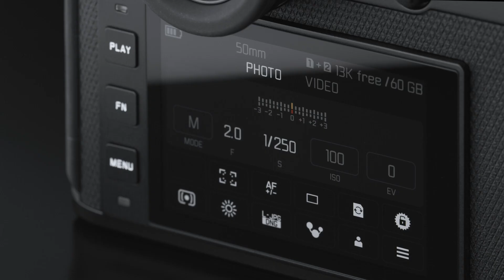Leica SL2 - It's your choice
Được xây dựng trên nền tảng và tầm nhìn của hệ thống máy ảnh Leica SL từ năm 2015, Leica Vietnam tự hào giới thiệu mẫu máy ảnh không gương lật hoàn toàn mới: LEICA SL2.

Đây là một bước tiến đột phá của Leica trong việc xây dựng một chiếc máy ảnh đa dụng hoàn hảo, đem tới đột phá về công nghệ và hiệu năng nhưng vẫn giữ được những giá trị thiết kế cốt lõi mang tính di sản của Leica Camera.

Là máy ảnh mirrorless duy nhất được thiết kế và chế tác thủ công tỉ mỉ tại Đức, LEICA SL2 sở hữu cấu trúc kim loại chắc chắn kèm phần bọc da thanh lịch, luôn bền bỉ với thời gian và mang tới niềm vui nhiếp ảnh lâu dài. Dù giữ nguyên kích thước với người tiền nhiệm, LEICA SL2 lại mang lại cảm giác cầm nắm chắc chắn và trọng lượng nhẹ hơn khi sử dụng, đồng thời được trang bị chuẩn chống chịu thời tiết IP54, giúp máy hoạt động tốt hơn trong các môi trường khắc nghiệt.

Được trang bị cảm biến fullframe CMOS với độ phân giải vượt trội 47 Megapixel, dải ISO lên tới 50,000 trên một thân máy chống rung quang học 5 trục, LEICA SL2 đảm bảo mang tới chất lượng hình ảnh tuyệt vời trong mọi điều kiện ánh sáng. Việc sử dụng ngàm ống kính L-mount giúp chiếc máy ảnh mới dễ dàng tương thích với những ống kính đa dạng của SL-System cũng như hệ sinh thái hơn 170 ống kính của Leica thông qua các ngàm chuyển phù hợp.

Hệ thống lấy nét hiệu suất cao và chức năng nhận diện chủ thể mới đảm bảo tốc độ lấy nét nhanh và đáng tin cậy, đem tới khả năng nhận biết vị trí của chủ thể để thay đổi giữa các chế độ lấy nét phù hợp. Chiếc máy ảnh SL2 mới còn sở hữu kính ngắm điện tử EVF OLED lớn với độ phân giải lên tới 5,76 Megapixel đem tới hình ảnh chân thực và sự chủ động hoàn toàn cho người sử dụng.

Không chỉ hấp dẫn với các nhiếp ảnh gia, LEICA SL2 còn là lựa chọn tuyệt vời với các nhà làm phim khi mang tới khả năng quay CINE 4K tại 60 khung hình/giây và lên tới 180 khung hình/giây ở chế độ FULL HD. Sở hữu sẵn giắc tai nghe và mic, kèm theo cổng kết nối HDMI cho màn hình ngoài, người dùng sẽ dễ dàng kết nối với các thiết bị ngoại vi mà không cần sử dụng tới những bộ chuyển đổi phức tạp.

Cuối cùng, với ứng dụng Leica FOTOS, chiếc máy ảnh LEICA SL2 sẽ kết nối hoàn hảo với các thiết bị di động, giúp truy cập chế độ Live View và điều khiển máy ảnh hoàn toàn từ xa, mở ra khả năng sáng tạo mới cho người sử dụng. Với phiên bản Leica FOTOS 2.0 sắp ra mắt, thư viện ảnh Leica trên các thiết bị di động sẽ được cập nhật lưu trữ ảnh với định dạng RAW, đem tới workflow hoàn toàn mới trên các thiết bị điện thoại và máy tính bảng.

LEICA SL2 bắt đầu nhận đặt hàng từ ngày 06/11/2019, với giá bán lẻ: 159,900,000 VND

Chi tiết tham khảo tại